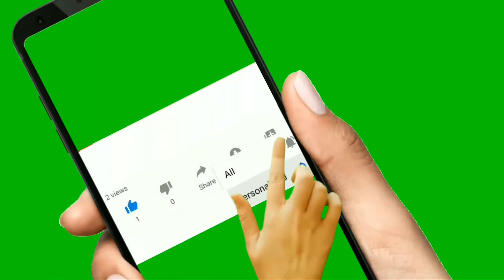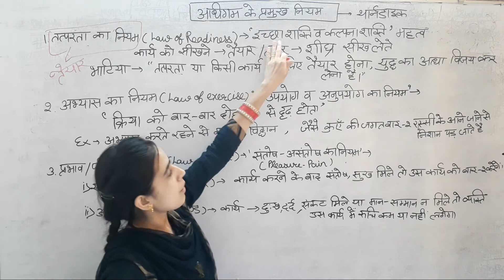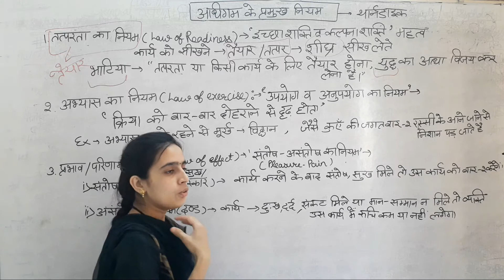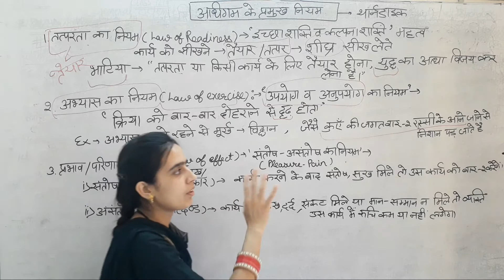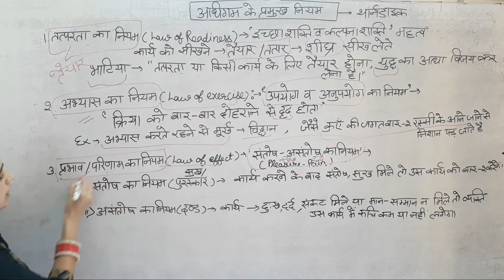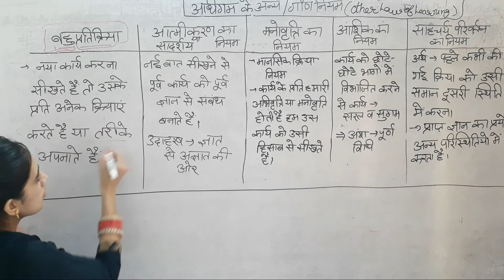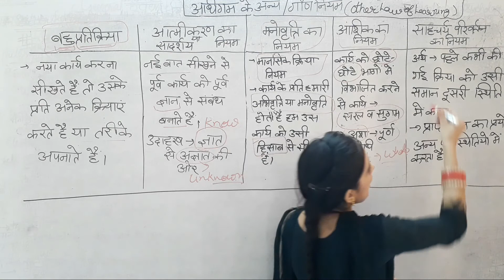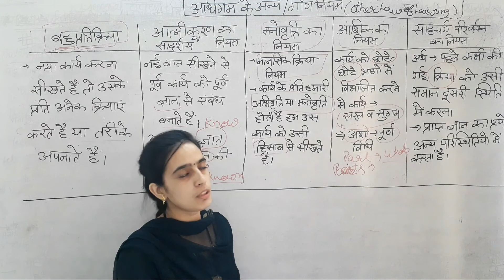Lec-8 laws of learning (अधिगम के प्रमुख नियम) |Psychology| By Kalyani